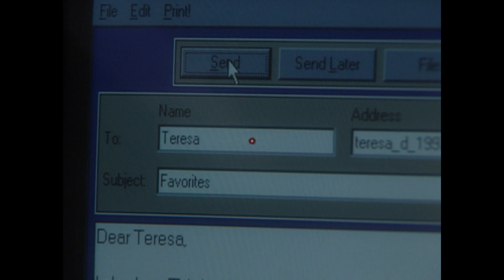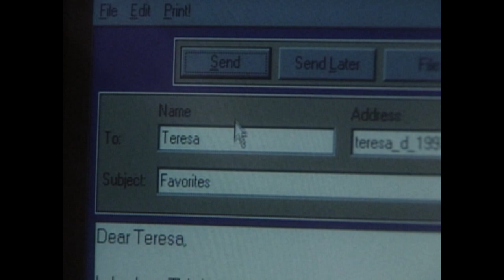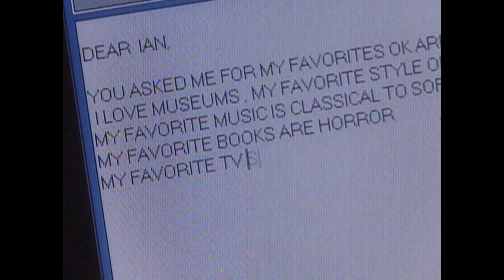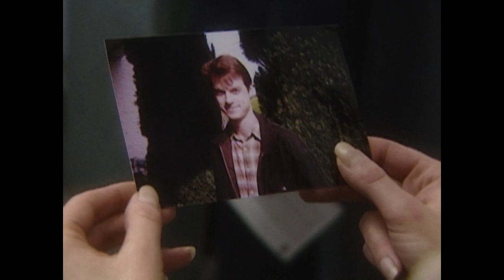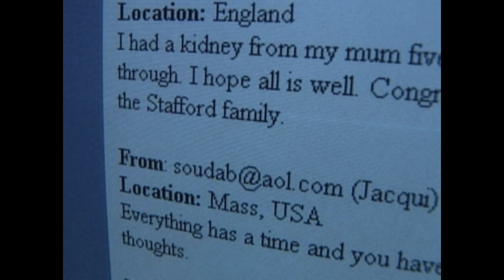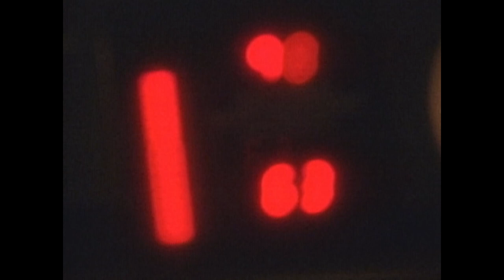Episode 18, Season 1, It's a Miracle - Farmhand Angels; Kidney in Common; Wrong Number Marriage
A wrong number brings together a long lost romance, Teresa Darvk find true love on the internet that just so happens to also be a one-in-a-million match for a kidney transfer, and when a mother of two is forced to swerve off the road she is saved by angels in an unlikely form. And many more stories that prove the existence of miracles.